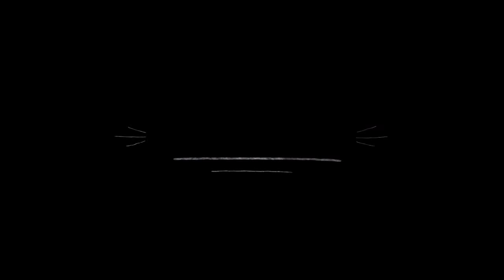Maximilian Wöber | Welcome to AFC Ajax | Tackles & Goals & Defence skills (HD)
Maximilian Wöber is a 19 year old Austrian professional footballer who plays as a defender/midfielder for Rapid Wien.
Maximilian Wöber named as the new AFC Ajax centre-back signing.

This video shows his talent by some of his best goals, assists and overall play